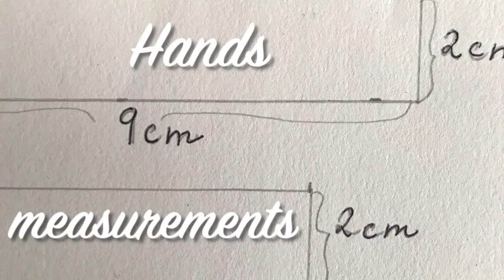How To Make A Clock Tower From A Cardboard Box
Make a clock tower from a cardboard box and learn how to tell the time! You just need a box, 2 split pins and some paper. Practise Roman numerals on the other side. Happy learning :-)